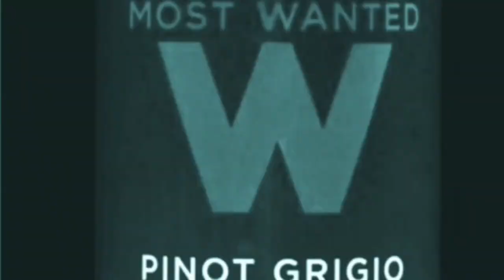Pinot Grigio review